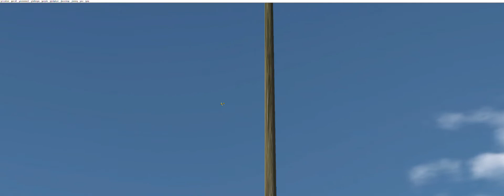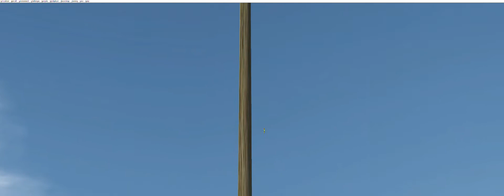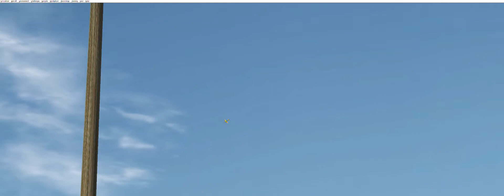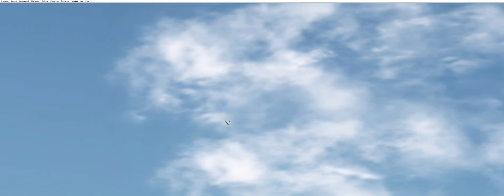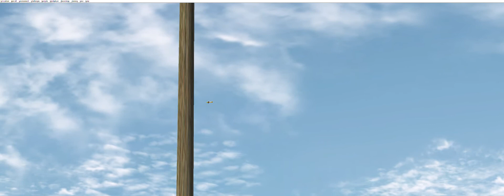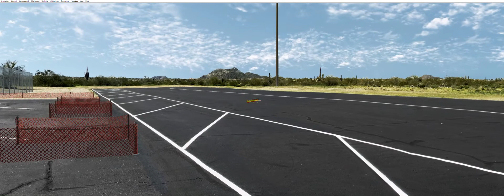RealFlight 7 5 Masters 2015 full